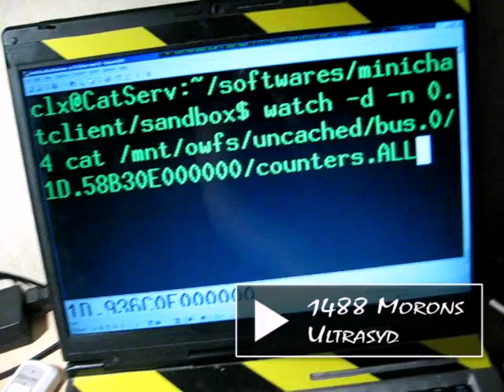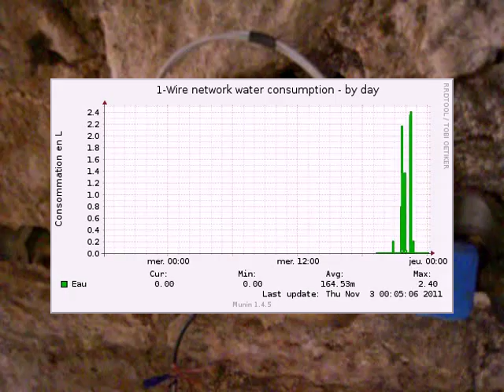Télérelève DIY d'un compteur d'eau avec de la fibre optique à travers un réseau 1-Wire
DIY Water-Meter monitoring using optic fiber, specials devices, though the 1-Wire basement's automation network.